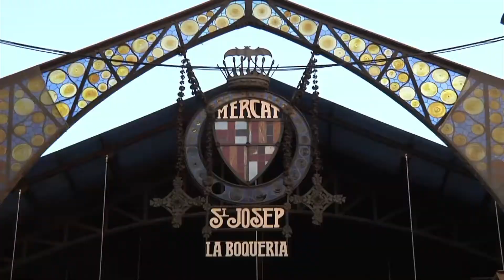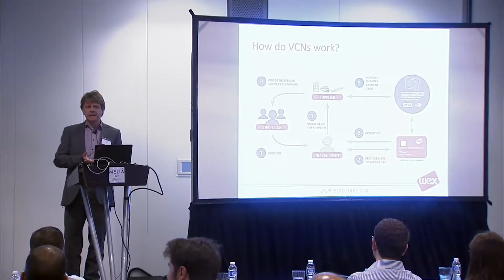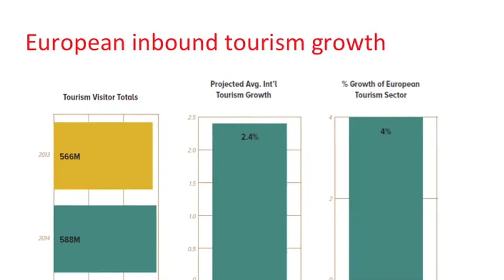Summit 2015 · baVel Voxelgroup